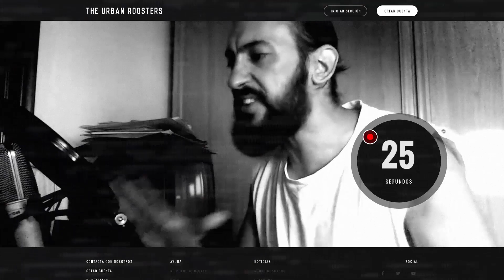BO VS LA MAKINARIA // CUARTOS BDM BARCELONA 2016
CUARTOS DE LA BDM REGIONAL DE BARCELONA.
BO vs LAMAKINARIA. GANA BO